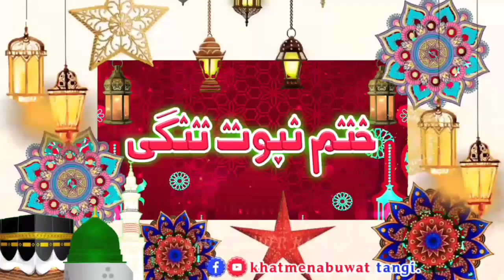Pir Mufti Gohar Ali Shah Sahib Juma Bayan 31.3.2023 مفتی گوھرعلی شاہ صاحب جمعہ بیان